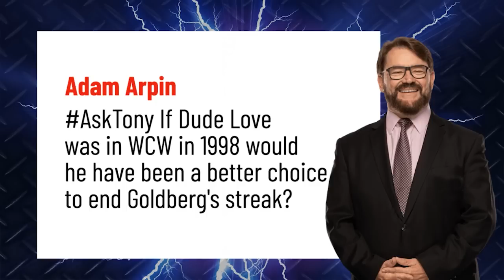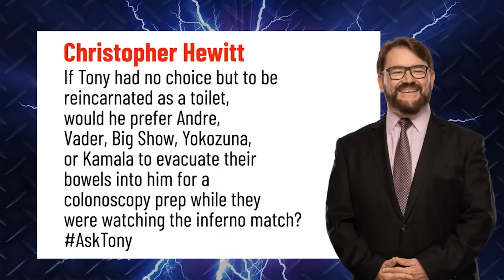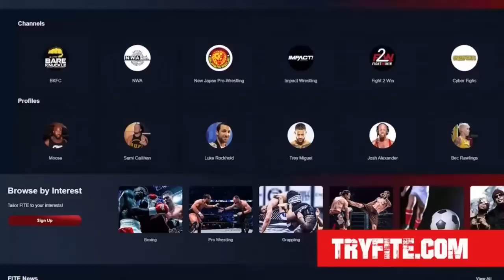What Happened When - Unforgiven 1998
On this episode of What Happened When; Tony mentioned to Conrad he had never seen Unforgiven 1998 or the Inferno Match between Undertaker and Kane, so we're making it happen! The show would also feature Dude Love vs. Steve Austin in the main event, HHH vs. Owen, New Age Outlaws vs. LOD 2000 and more!

Henson- Visit HENSONSHAVING.com/WHW to pick the razor for you and use code WHW and you’ll get two years' worth of blades free with your razor–just make sure to add them to your cart.

Fite+- Fite+ is the ultimate digital platform for live sports and entertainment, and they are now offering a free 7-day trial at TryFite.com

If your business targets 25-54 year old men, there's no better place to advertise than right here with us on What Happened When. You've heard us do ads for some of the same companies for years...why? Because it works! And with our super targeted audience, there's very little waste. Go to AdvertiseWithWHW.com now and find out more about advertising with What Happened When.